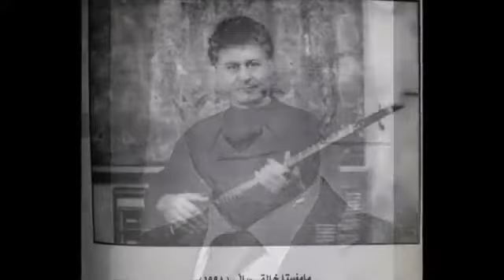Mazhar Xaleqi . آمان هي آمان _ مه‌ زهه‌ ری خالقی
خواننده : مظهر خالقی
موسیقی : استاد مرتضی حنانه